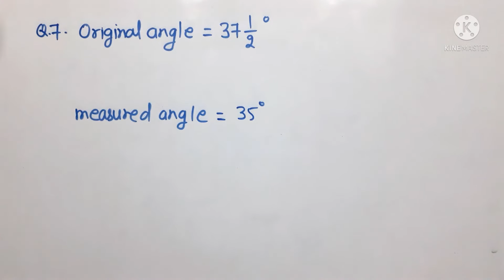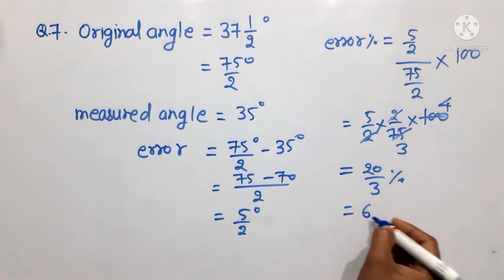calculations show that an angle is 37 and half degree. the size obtained by drawing and measurement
calculations show that an angle is 37 and half degree. the size obtained by drawing and measurement is 35 degree.  find the error percent.

percentage - S chand, composite maths
chapter - 8 percentage and it's applications
exercise - 8B